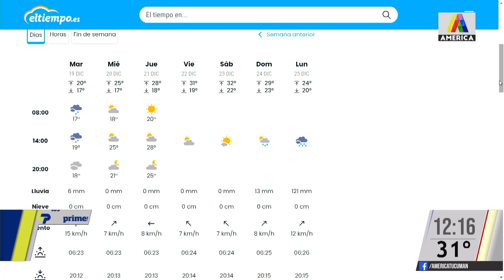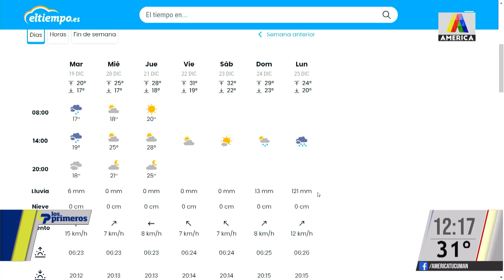PRONOSTICO DEL TIEMPO PARA TUCUMÁN